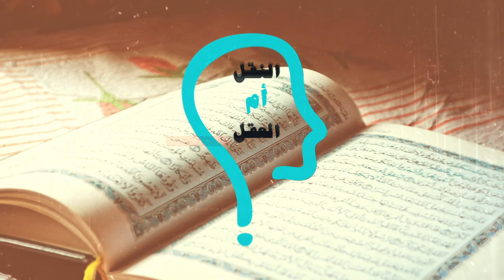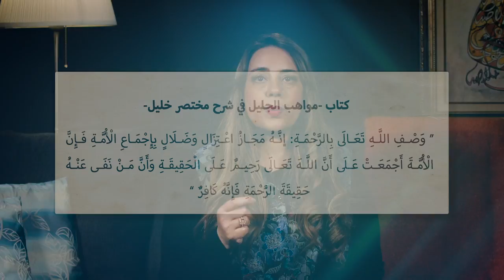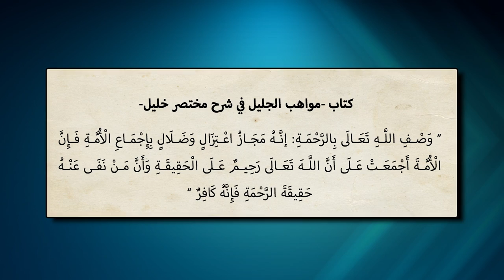برنامج النقل أم العقل - الحلقة 119 - الشيخ الجامي يحذر طلاب الأزهر